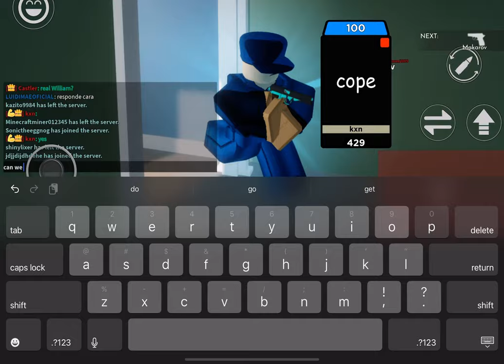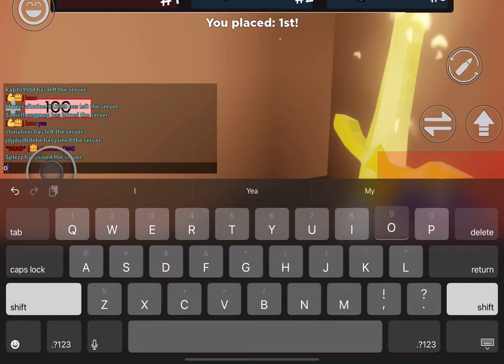I BEAT WILLIAM AND HE LEFT